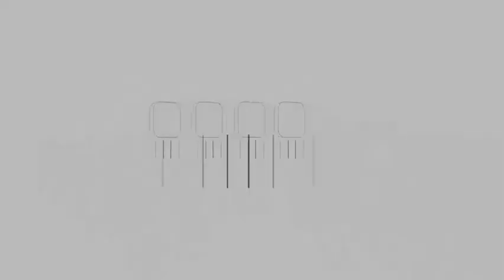الرئيس يُوجه رسالة لشعبنا بمناسبة شهر رمضان المبارك